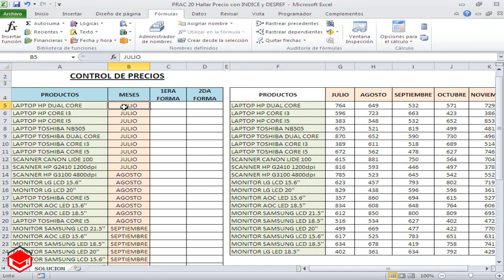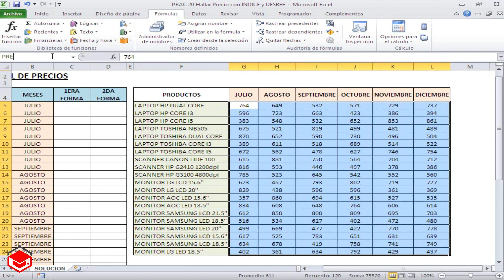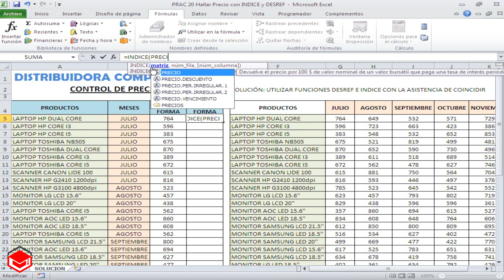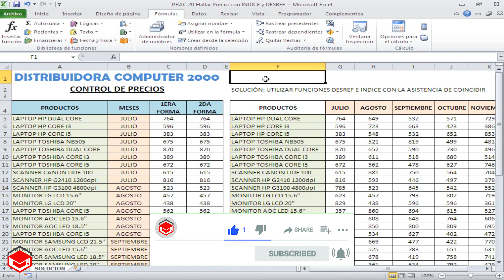Curso de Excel - 20 Control de Precios * Excel Intermedio * Excel 2024 * Control de Precios en Excel